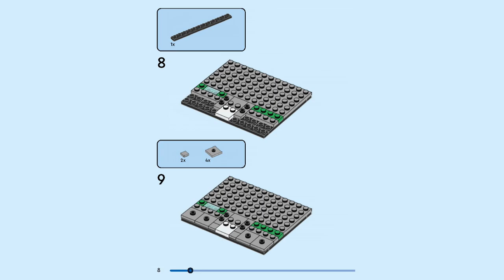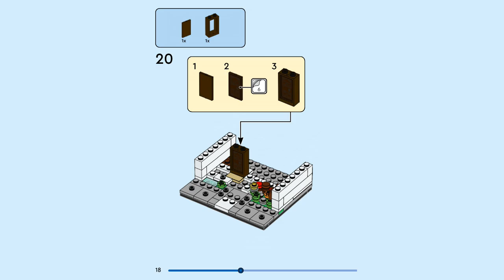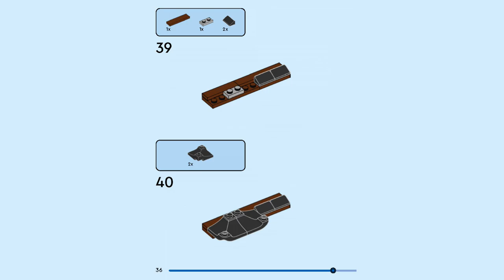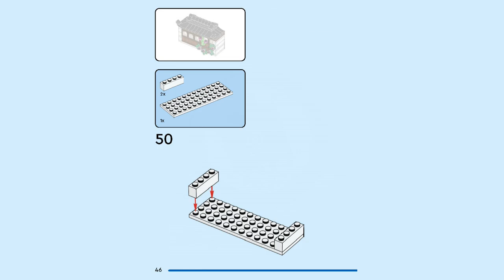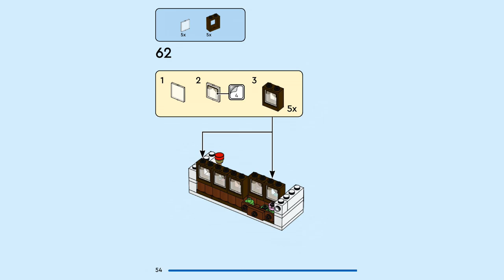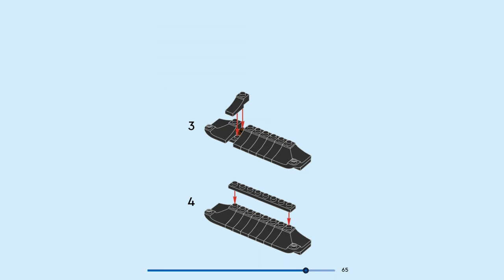LEGO Instructions | Houses of the World 4 | 40599 | LEGO 2023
Building instructions for 40599, Houses of the World 4, LEGO, 2023